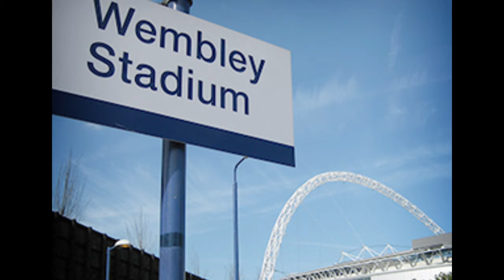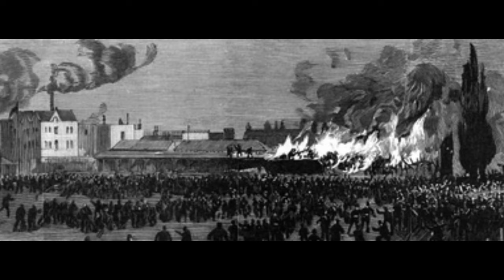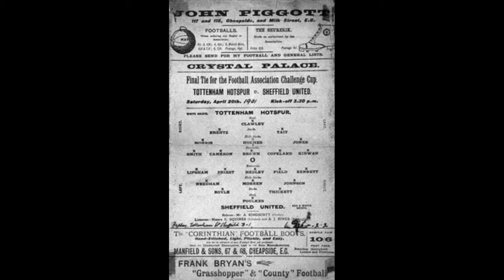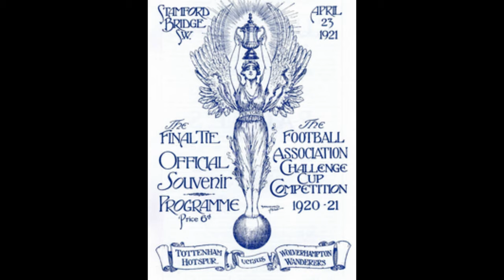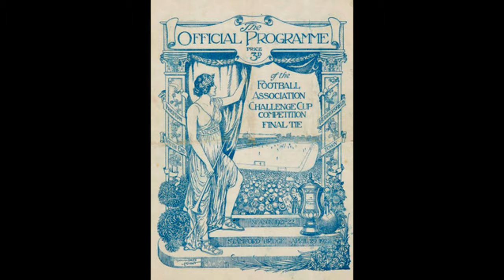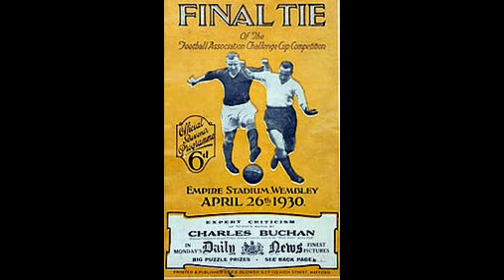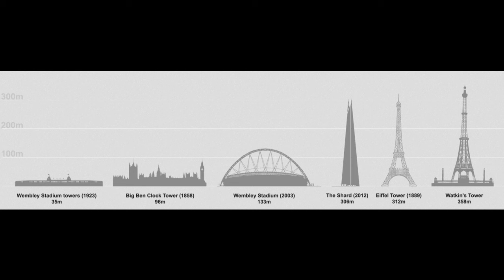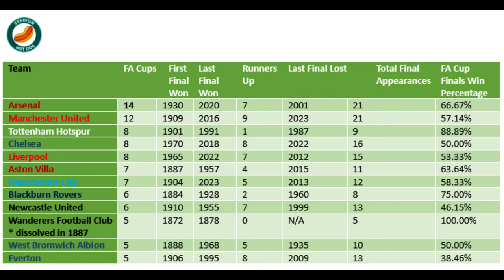Up for the Cup! London's FA Cup Final Venues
This series, ‘Up for the Cup’, will focus on the 17 London clubs who currently play in the top 5 tiers of English football and their histories in the FA Cup.

This episode will centre on the cup final venues of London before we release separate episodes on each of the clubs.